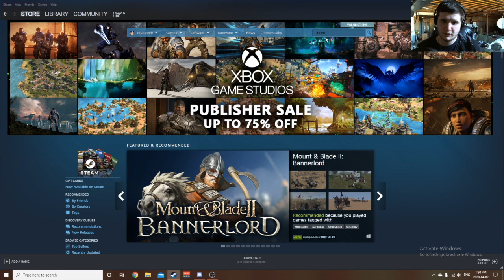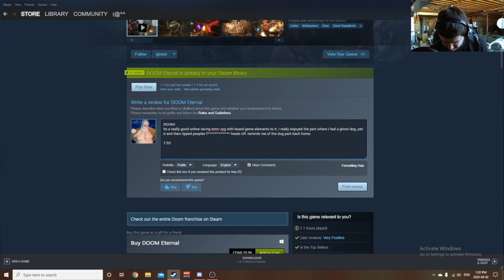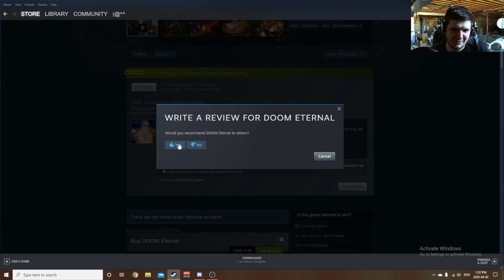Guardians of the Galaxy 3 Script - Doom Eternal Gameplay Part 4!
We clearly know what's going to happen in the new movie